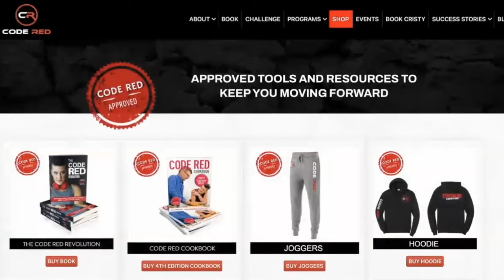3 THINGS I WOULD CHANGE IF I WAS STARTING OVER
In this new podcast episode, I'm talking about the top three things I would change if I were to start Code Red over again.

Code Red’s been around for fourteen years. It was 2017 when it really took off.

The way I run things now is different in a lot of ways than how I ran things back then.

Some things I absolutely would not change, but some things I for sure would.

What I hope you'll take away from this episode is:

1. Stuff's always gonna happen that you can't predict, but it can't be an excuse not to take action (0r you'll never get anywhere).
2. You can't change what happened in the past. You can only learn from it and use those lessons to make better decisions moving forward.
3. No matter what you do, not everyone's going to like it when you're YOU. Conforming to what "everyone else" thinks of you is a sure way to feel resentful and miserable for most of your life.

To hear the three things I'd do differently if I were starting Code Red over, and why they inspired the takeaways I shared above, check out this episode.